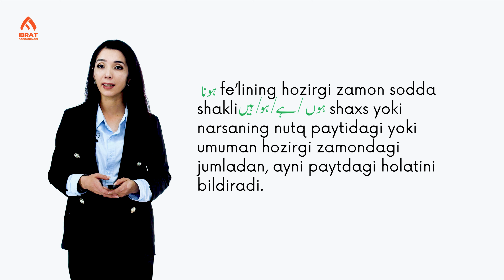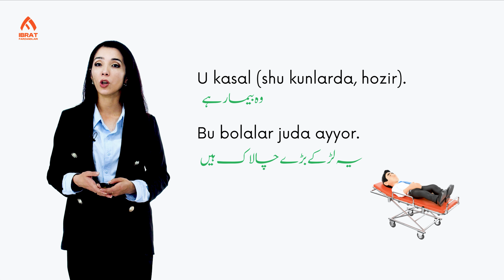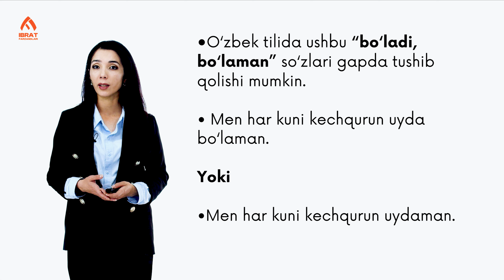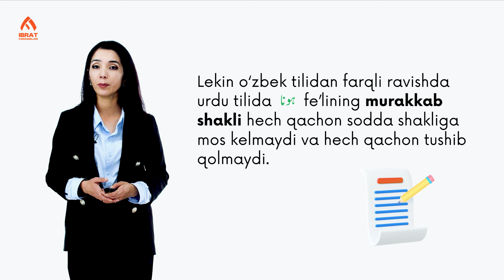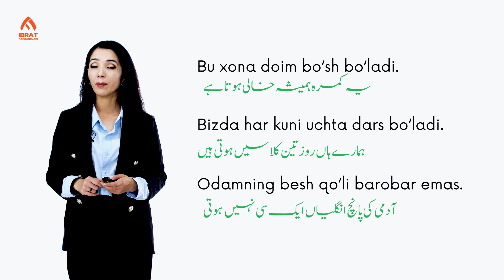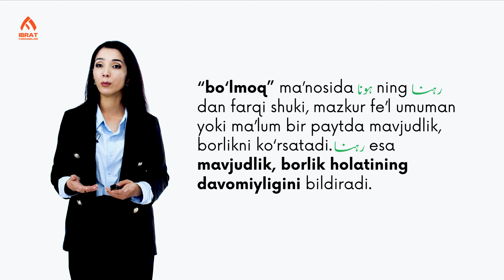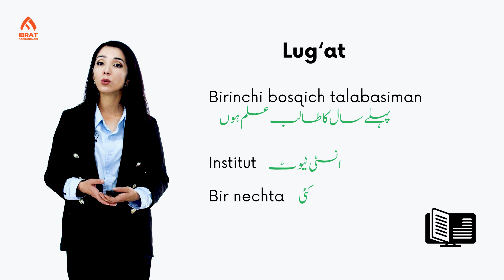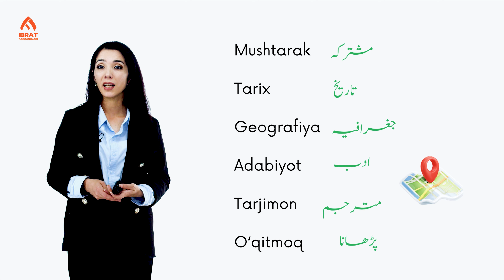Urdu tilida "ہونا" fe’lining hozirgi zamon soda va murakkab shakllari | 35-dars | Urdu tili 0 dan